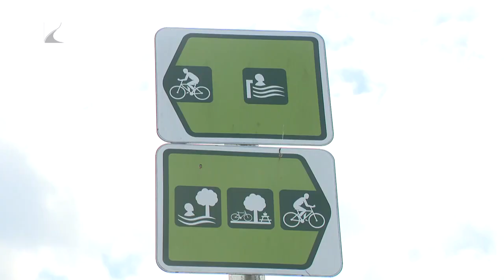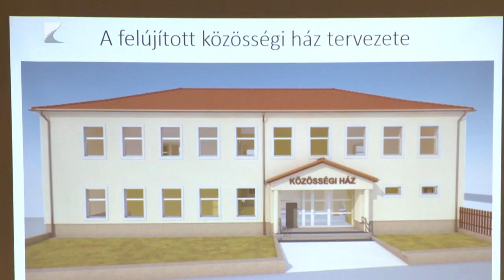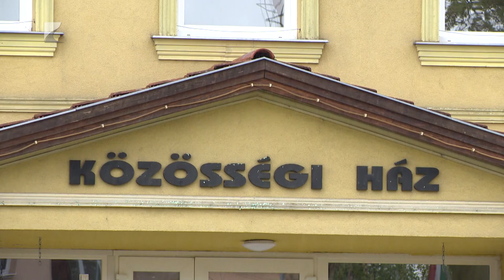Híradó - 2024.04.26. Kölcsey TV